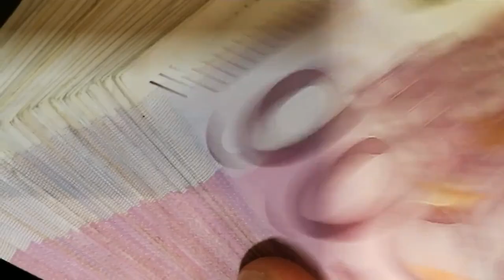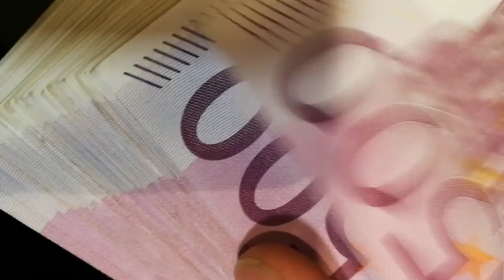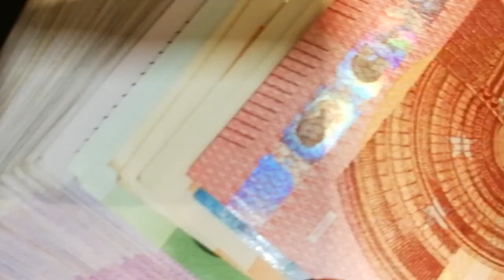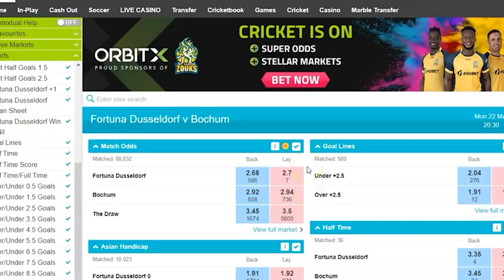Mon avis sur PIWI247 (betting exchange)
BONUS

CONTACTER PHILIPPE